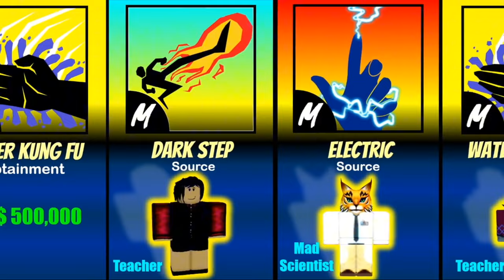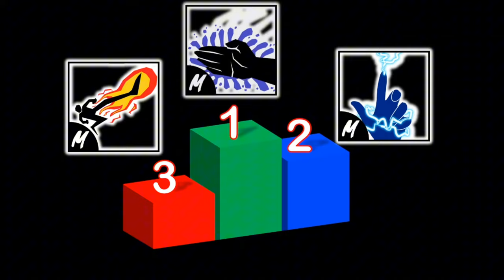How To Get ALL Fighting Styles in First Sea (Blox Fruits) - Roblox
Hey guys 🥊🔥 In this videotape I will be showing you First Sea All Fighting Style Requirements in Blox Fruits! 💥💪 Watch to see all the requirements! In Blox Fruits, players can acquire powerful fighting styles in the First Sea by meeting requirements and proving their skills in battle. ⚔️ Level up quicker after watching, complete challenges, and dominate the seas in Blox Fruits! 🌊🏴‍☠️

I hope you enjoy it and find it helpful. 🍇🗡️🔥